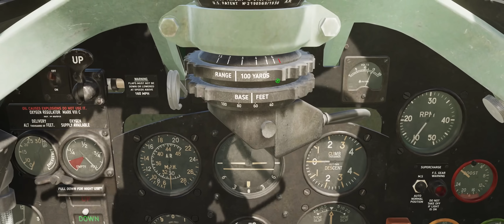Furia en los Cielos: Defendiendo Dover - Épica Batalla Aérea en DCS World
00:00:00 Introducción
00:01:51 Puesta en marcha desde cero
00:04:25 Taxi a pista
00:05:26 ¡Despegamos!
00:11:43 Gran formación defensiva
00:14:24 ¡DOGFIGHTS!
00:25:39 Aproximación y aterrizaje